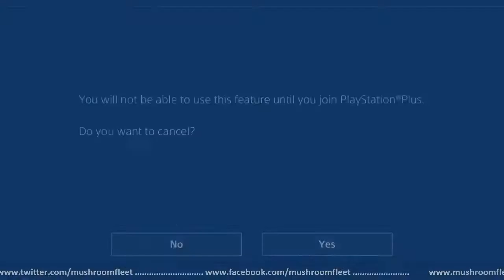GTAV First Person play